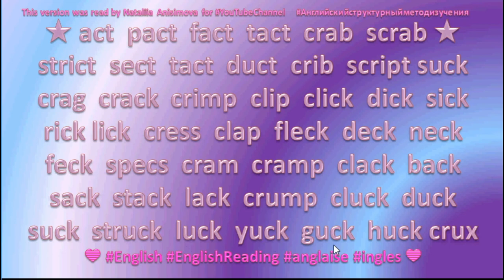⭐💙 English Reading ⭐💙 73 yuck guck